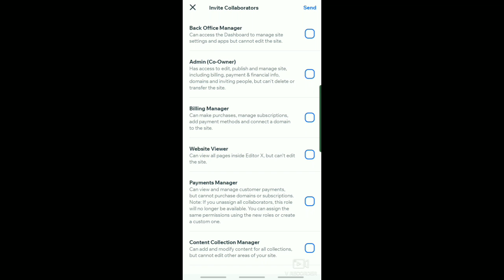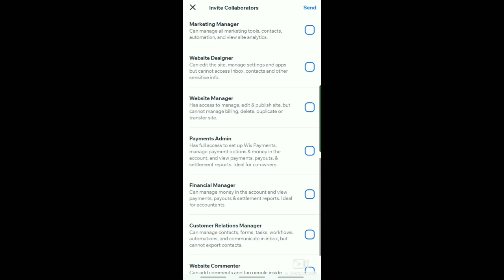How To Add Members In Wix Website